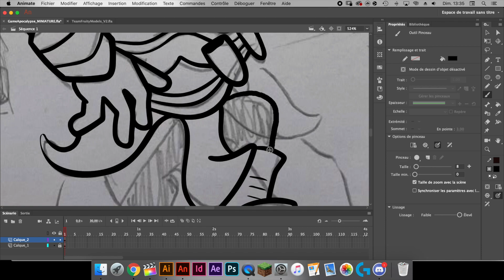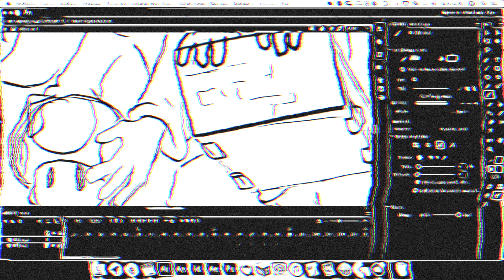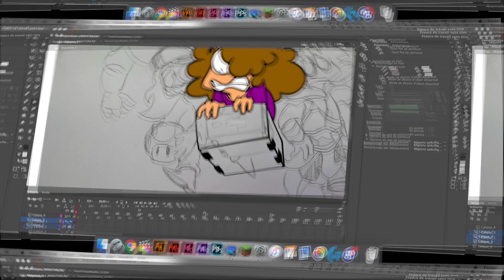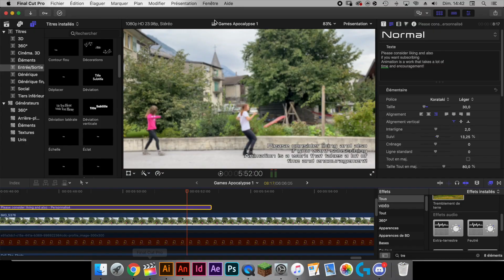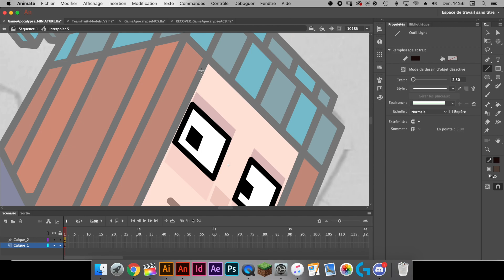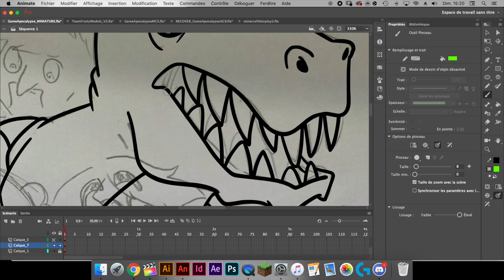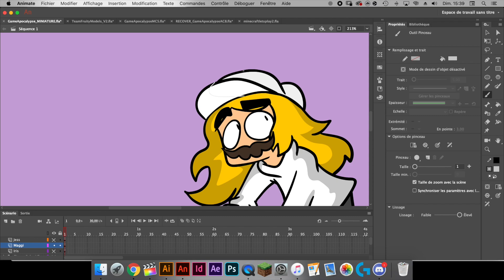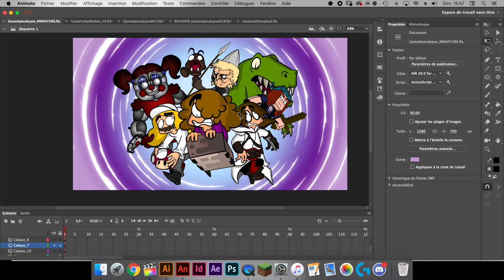Speedpaint of the APOCALYPSE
- My animation program: Adobe Animate (Flash)
- My video editing program: Final Cut Pro X
- My graphics tablet: Cintiq 16 - Wacom
- I work on Mac

Musics:
1: Dalar Coin - Tokens
2: Minty - Mind Breaker
3: Rolipso - Delight

- Mon programme d'animation: Adobe Animate (Flash)
- Mon programme de montage vidéo: Final Cut Pro X
- Ma tablette graphique: Cintiq 16 - Wacom
- Je travaille sur Mac

Musiques:
1: Dalar Coin - Tokens
2: Minty - Mind Breaker
3: Rolipso - Delight